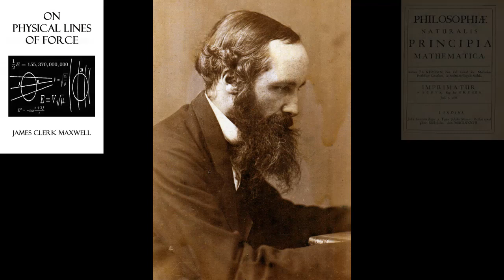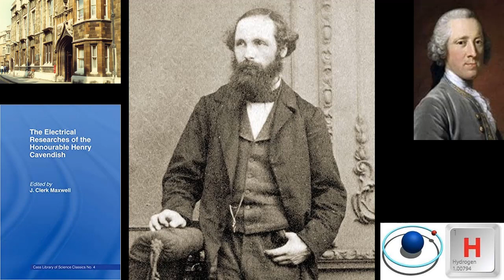A (very) Brief History of James Clerk Maxwell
In this episode, we cover the history of James Clerk Maxwell, a 19th century Scottish mathematician and physicist who was most notable for his immense developments in electricity and magentism.

-- TIMESTAMPS --
0:00 Intro screen
0:10 Intro
1:14 Early Life
2:51 Edinburgh Academy
4:40 University of Edinburgh
6:38 Cambridge
8:43 Aberdeen
11:31 King's College of London (E&M, Color photography)
14:20 After King's College
15:49 Death / Fin